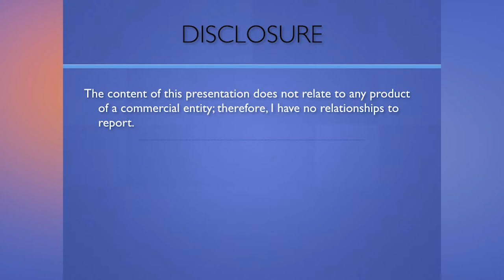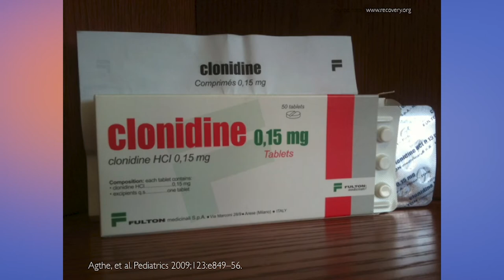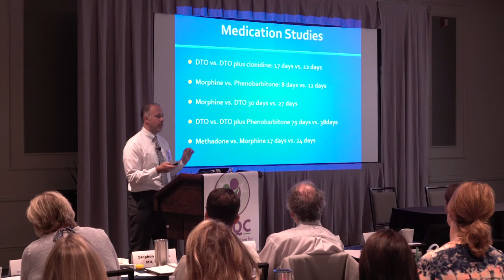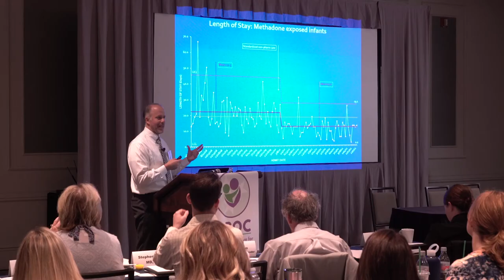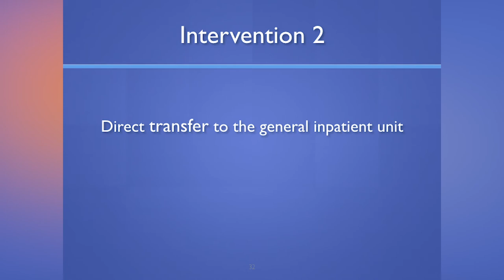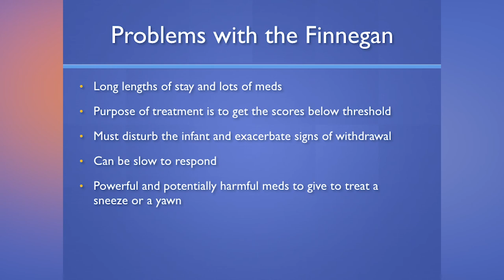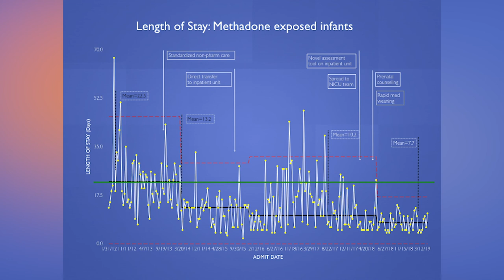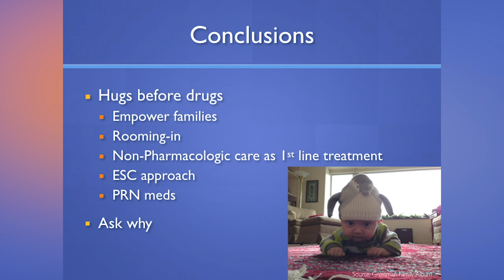TIPQC OUD/OEN: Eat Sleep Console Approach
Various techniques for determining the level of pharmacological and non-pharmacological interventions have been used over the last 20 years.  The presenter discusses current screening and treatment trends and how the Eat, Sleep, Console (ESC) approach is used to potentially reduce the need for pharmacologic treatment and may reduce the length of stay in Opioid Exposed Newborns (OEN) and Neonatal Abstinence Syndrome (NAS)/Neonatal Opioid Withdrawal Syndrome (NOWS) infants.